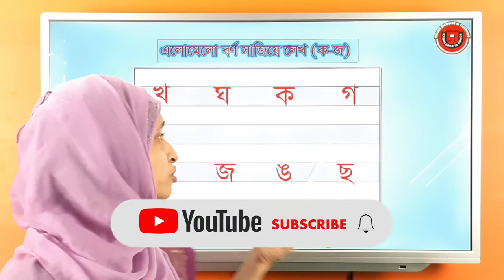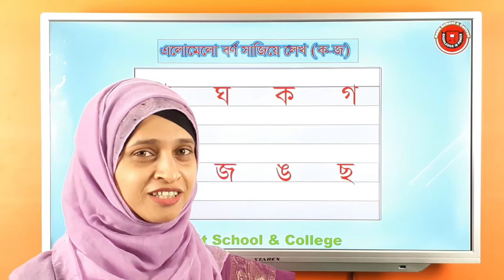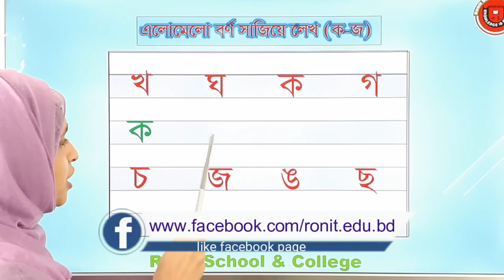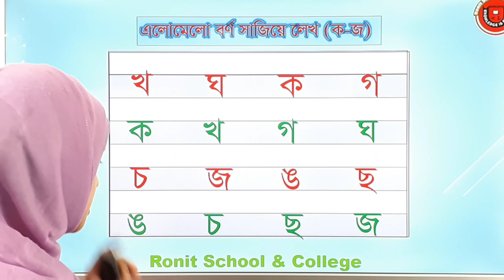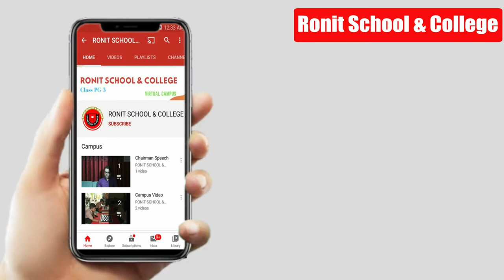এলোমেলো বর্ণ সাজিয়ে লেখ (ক - জ) | Ronit School & College